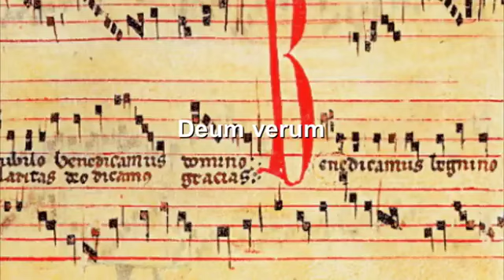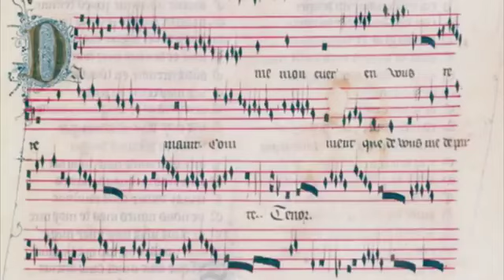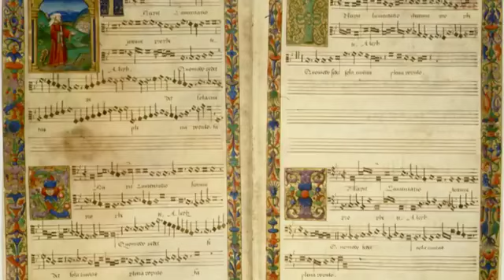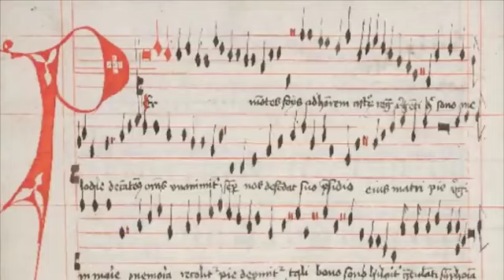Gregorian chant Deum verum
Medieval Gregorian chant.
Title: "Invitatorium: Deum Verum"
Composer: Etienne de Liege
Service: Matins of the Feast of the Holy Trinity.
Performers: Psallentes
Album: De Liège: In Festo Sanctissimae Trinitatis